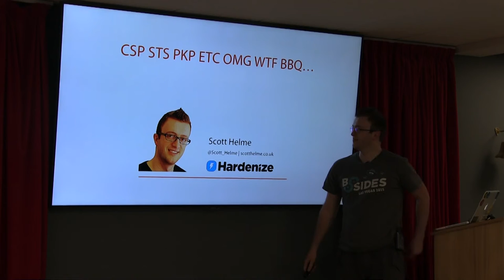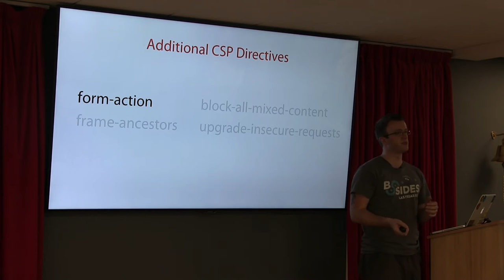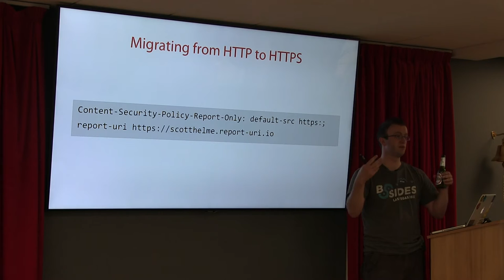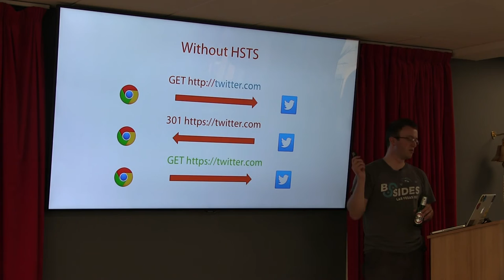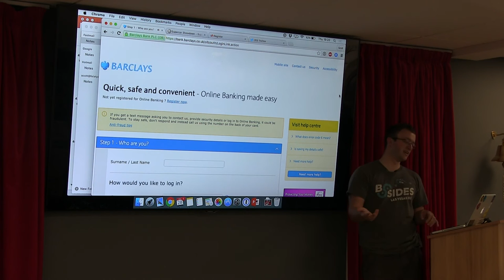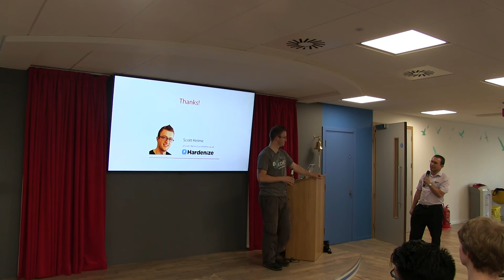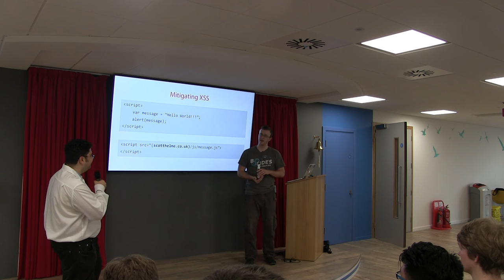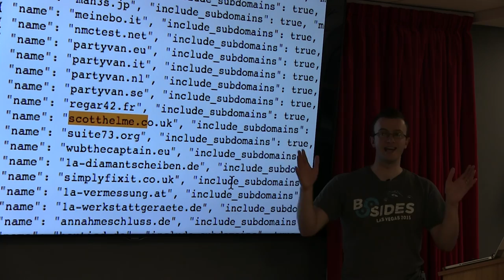OWASP Talk on Security Headers "CSP STS PKP ETC OMG WTF BBQ" - by Scott Helme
OWASP London Chapter Meeting 28th July 2016

There are a huge number of technologies available to help us better secure our websites, but it can be difficult to know about all of them.

In this talk I'm going to show you some of the headline acts in the HTTP Response Header category and just how easy it can be to quickly and effectively boost security and offer better protection to your visitors.